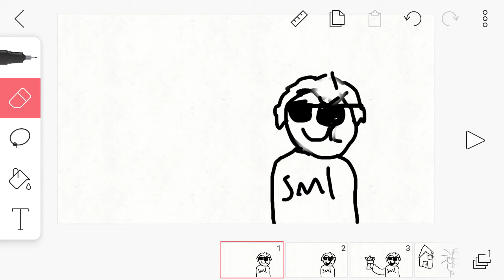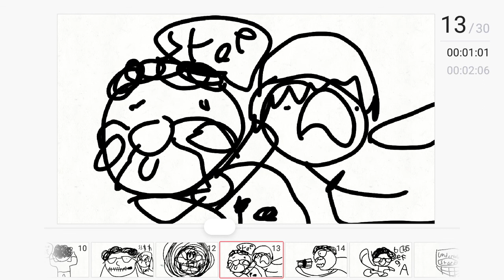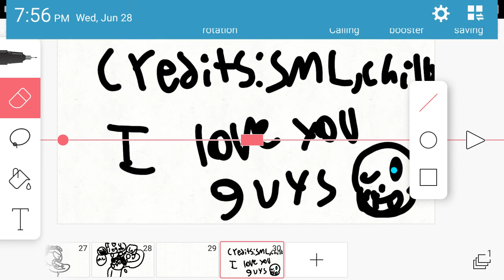Tito come outside animation (someone send this to logan and ask him to comment)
Credits to
Chilly/sml